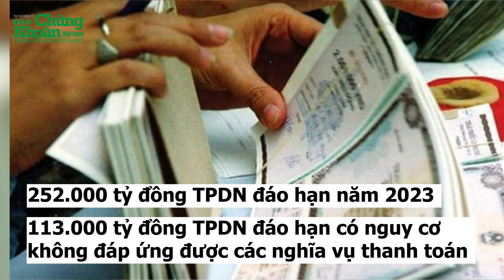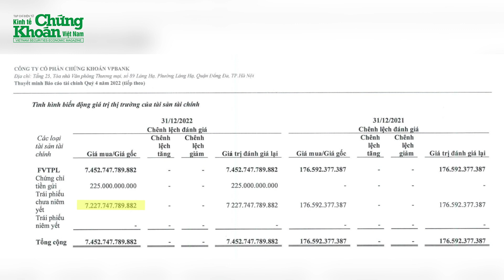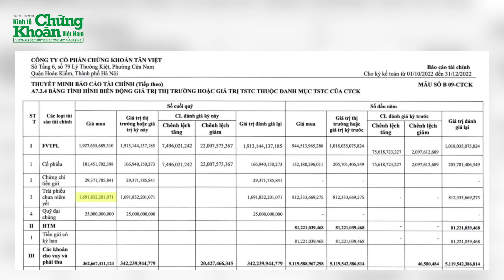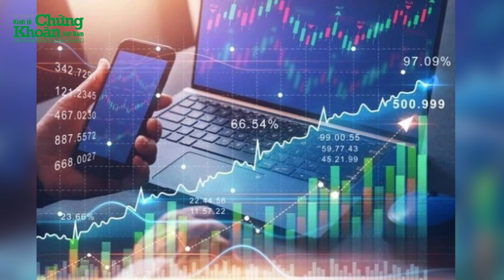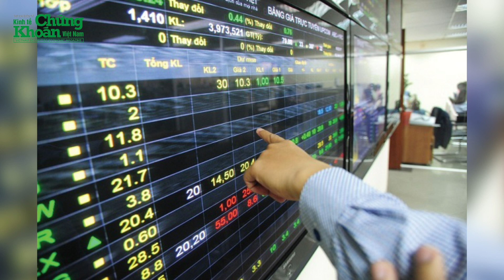Các công ty chứng khoán đang nắm giữ trái phiếu như thế nào?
Theo số liệu từ VIS Rating, trong số 252.000 tỷ đồng trái phiếu doanh nghiệp đáo hạn vào năm 2023, có 113.000 tỷ đồng có nguy cơ không đáp ứng được các nghĩa vụ thanh toán, chủ yếu tại các công ty chưa niêm yết liên quan đến lĩnh vực bất động sản và có dòng tiền yếu, nguồn tiền mặt hạn chế. Trong bối cảnh này, rủi ro đối với chất lượng tài sản của các định chế tài chính có xu hướng tăng. Trong đó, với khối công ty chứng khoán, các công ty tập trung vào mảng tư vấn phát hành trái phiếu có trên 20% tổng tài sản dưới dạng trái phiếu doanh nghiệp của nhóm phi tài chính. Ngoài rủi ro trực tiếp về tài sản, công ty chứng khoán còn phải đối mặt với việc nhà đầu tư cá nhân yêu cầu mua lại trái phiếu doanh nghiệp mà công ty đã phân phối.